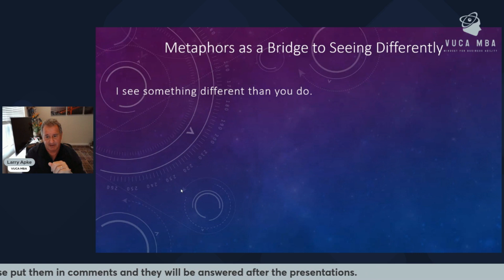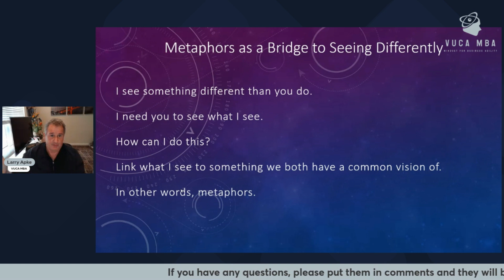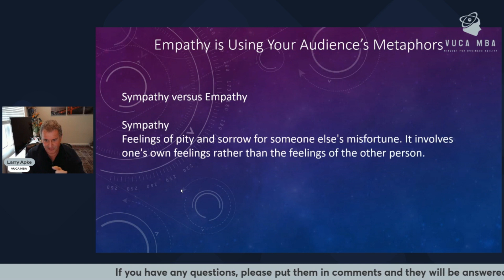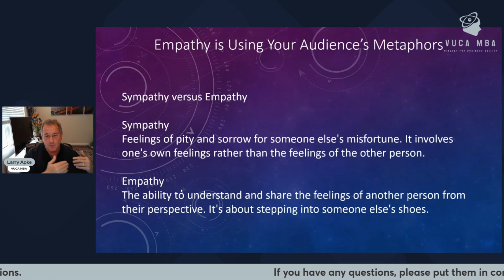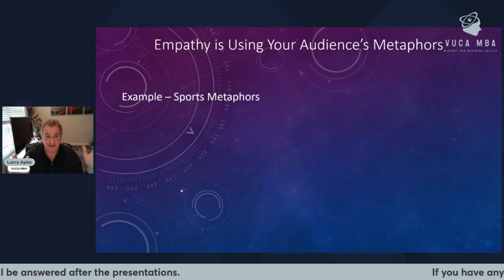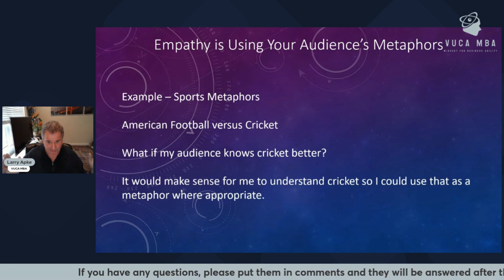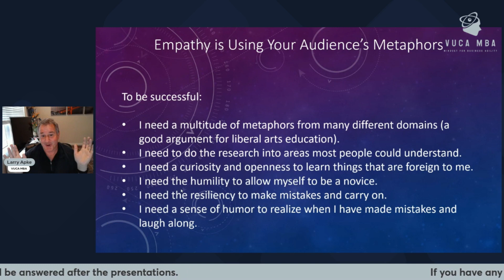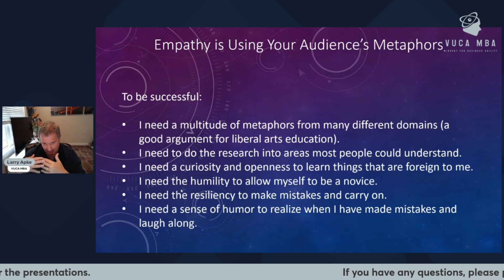Big ideas Empathy is Using Other's Metaphors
In this talk Larry Apke talks about the power of metaphors and why it is important to know your audience and use metaphors that they connect with.